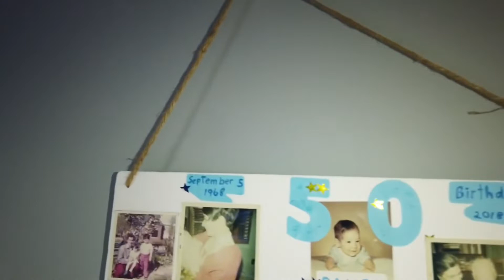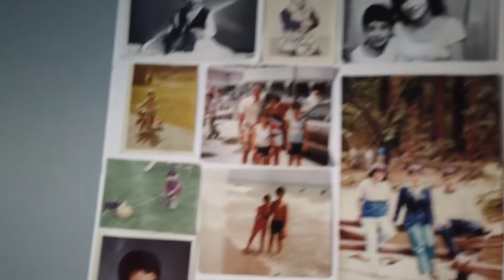See Dad try on his new glasses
If you want to talk to Dad directly you can send him an email!

Amazon Wish List- Katie’s Dad